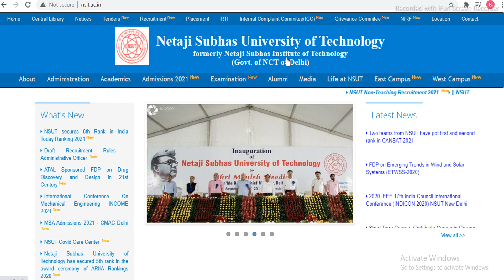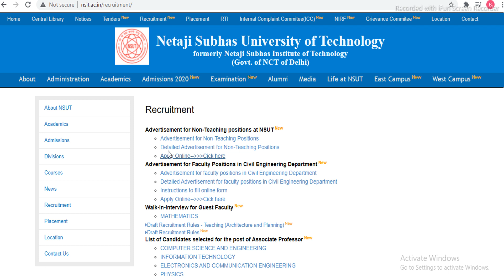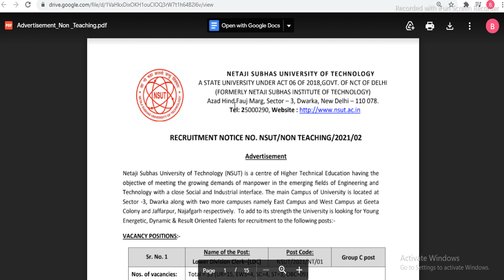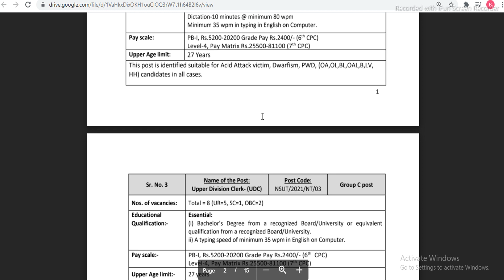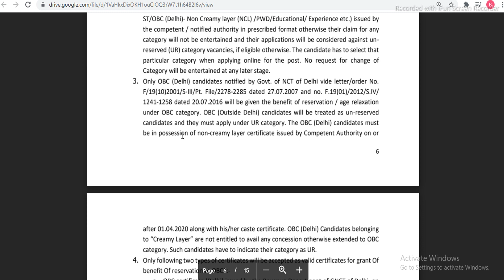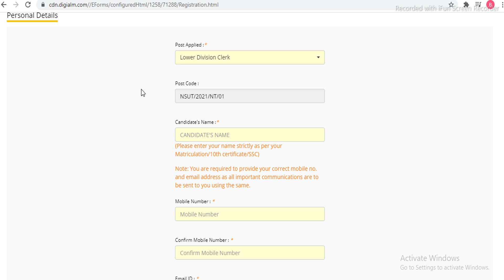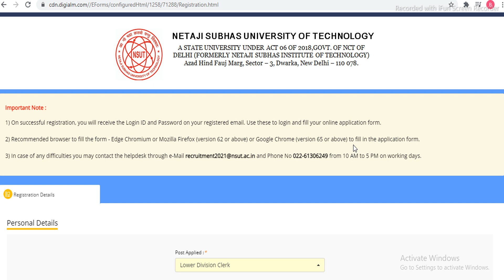📌[Chakrir Khobor] West bengal new job vacancy 2021 | west bengal govt job vacancy 2021 |BONGO HELPER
topic covered :
chakrir khobor
8 pass job west bengal 2021